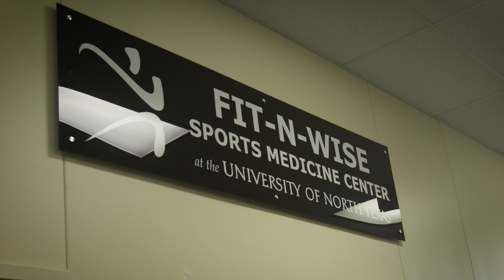North Texas Football: Beyond The Green EP. 510